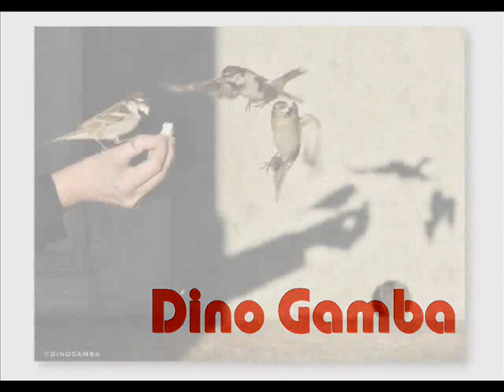Urban Street Photography Highly Commended Photos 3rd Week of July 2021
This is the compilation of Highly Commended photos for the 3rd Week of July 2021, Edition 38.